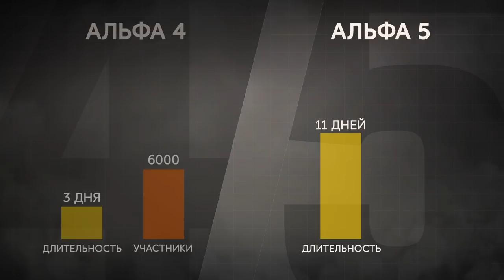Калибр. Итоги пятой альфы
В августе прошёл пятый этап альфа-тестирования «Калибра». Он продлился 11 дней без выключения серверов при участии 20 000 игроков.

О новой карте «Торговый центр», изменениях в прокачке, игре в отряде, попытках игроков сломать сервера и планах разработчиков на следующий этап тестирования смотрите в нашем итоговом видео о прошедшей пятой альфе.